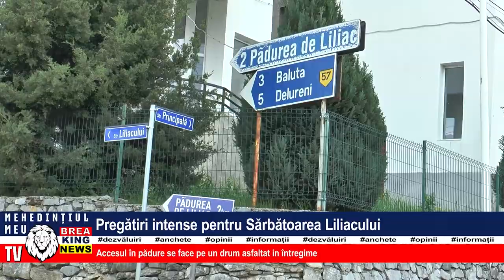PREGĂTIRI INTENSE PENTRU SĂRBĂTOAREA LILIACULUI